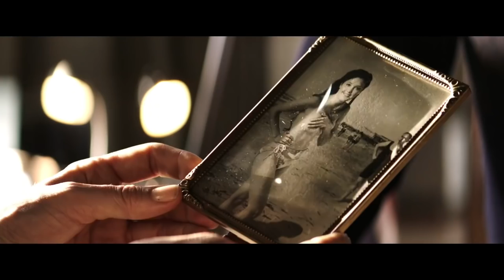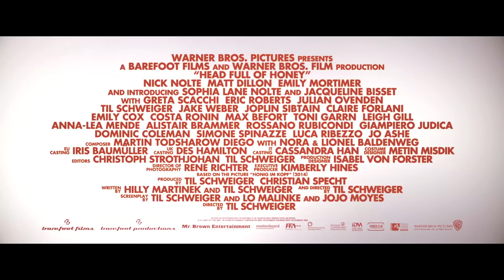Head Full of Honey - Official Trailer (2018) | Nick Nolte, Matt Dillon, Emily Mortimer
Head Full of Honey releases in select theaters November 30.